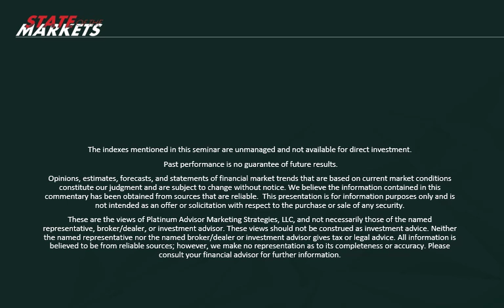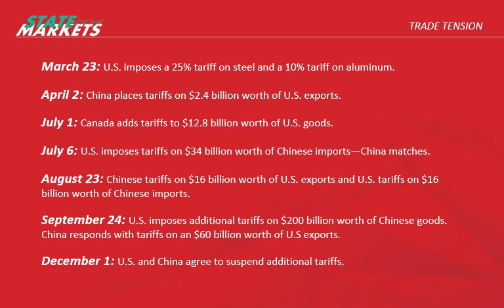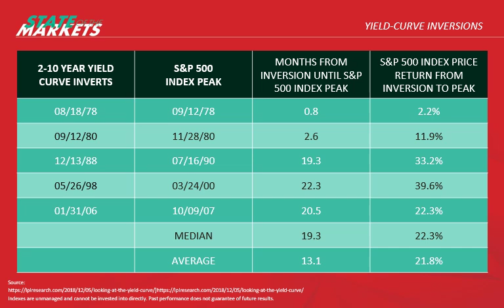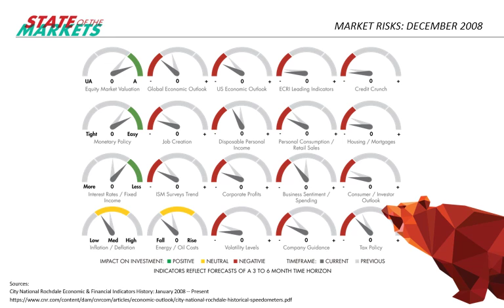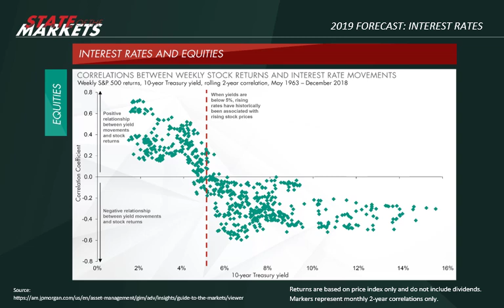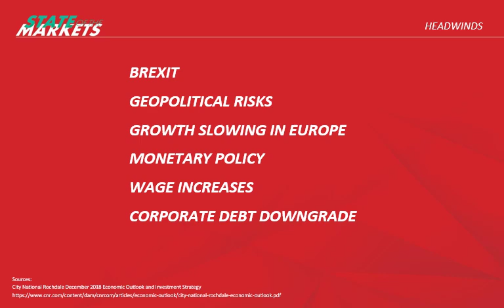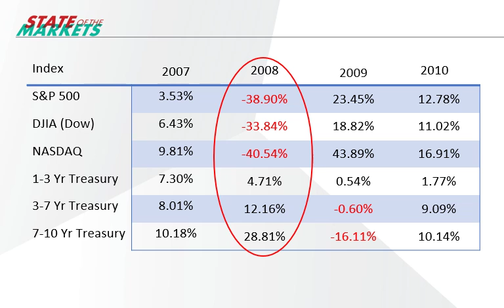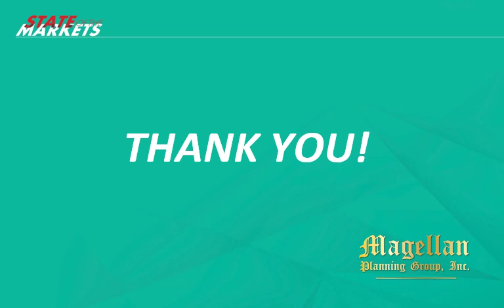2019 State of the Markets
As the first quarter of 2019 comes to a close, listen in as Kevin Meaders covers the State of the Markets.  He will cover the year's events so far, what we see on the horizon and share some insight into what indicators we are watching.

Securities and advisory services are offered through Cetera Advisor Networks LLC, member FINRA/SIPC, a broker-dealer and registered investment adviser. Cetera is under separate ownership from any other named entity.

Please note: Disclosures displayed in videos recorded before June of 2021 reflect the requirements from a previous Broker-Dealer. Content presented in our catalog of videos discusses events that have passed and should be treated as archived information.